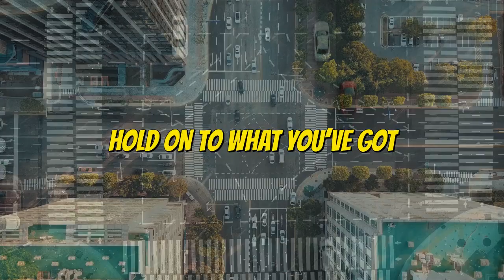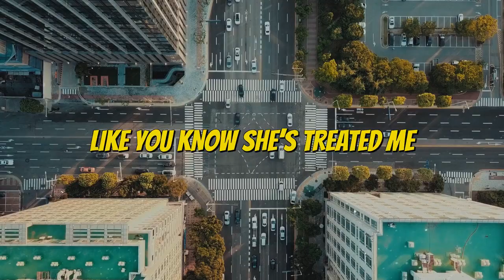PEACH & LEE - HOLD ON (with DEWEY MARTIN on DRUMS )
HOLD ON was recorded at RCA STUDIOS New York City in 1971.
Guitar and Vocals:  Arlis Peach - Bass and Vocals:  Larry Lee
Lead Guitar: Wayne Jacobsen  -  Drums : Dewey Martin